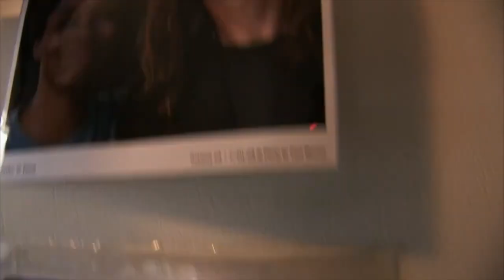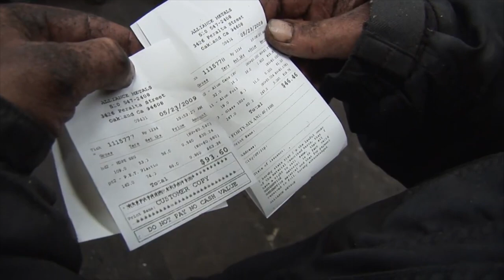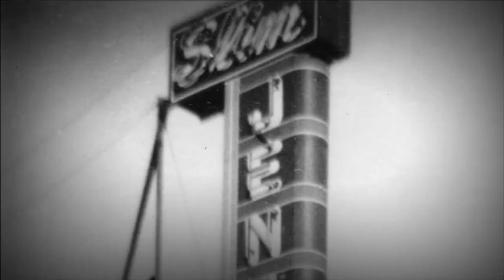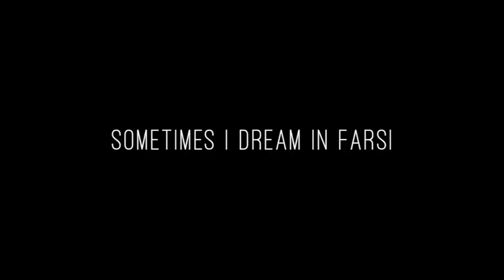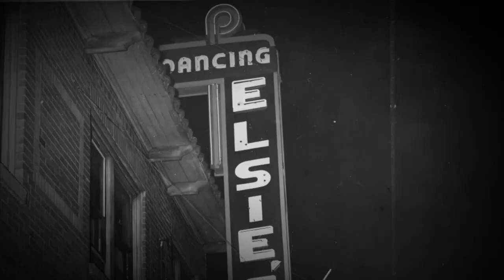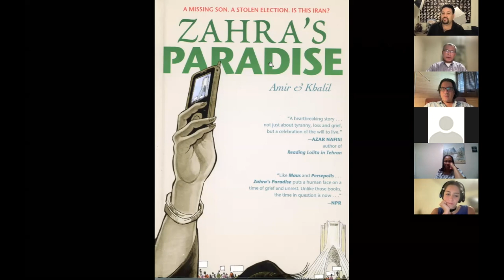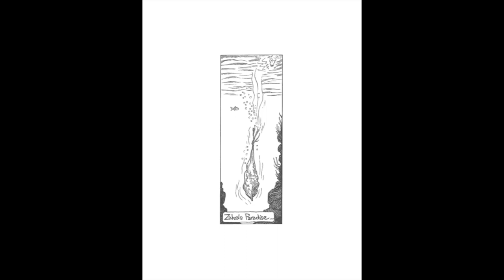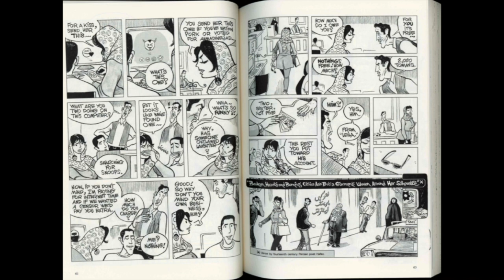SIU - Conversations: Art & Cinema - Amir Soltani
Amir Soltani discusses his Emmy nominated documentary DOGTOWN REDEMPTION, and his New York Times bestselling graphic novel ZAHRA'S PARADISE in "Conversations: Art & Cinema - Amir Soltani @ SIU with Dr. Pirooz Kalayeh”.

Amir Soltani is an Iranian-American writer, filmmaker, and human rights activist. His graphic novel on protest and dissent in Iran, Zahra’s Paradise, co-created with Khalil Bendib, was nominated for two Eisner Awards. The story of a mother and blogger’s search for Mehdi, a student who has vanished in the aftermath of Iran’s 2009 presidential elections, Zahra’s Paradise made publishing history as a real-time online graphic novel translated into 16 languages. It was featured in a seminal article on the “Graphic Novel Renaissance” by Newsweek and covered by dozens of news outlets including The Economist, The New York Times, Der Spiegel, BBC, Jakarta Times, and others. Albeit a fictional character, Zahra ran on a human rights platform in Iran’s 2013 presidential elections. Amir is the producer and co-director of Dogtown Redemption, a documentary film on class, race, and space chronicling the life of recyclers in West Oakland, California. Dogtown Redemption was executive produced by Jamie Wolf, Geralyn Dreyfous, Regina Scully, Abou Farman, Khosrow Semnani and Steve Nasiri. It was broadcast on PBS and nominated for an Emmy. Amir studied social and intellectual history at the Fletcher School of Law and Diplomacy at Tufts and Harvard. He has a mutt named Louie.

“Sweet Release” by Miss Jenny and The Howdy Boys

SIU's School of Media Arts fosters learning that critically engages with history, theory, and practice to explore forms of traditional and new media.

Pirooz Kalayeh’s films have been featured in national publications and screened theatrically via distributors, streaming providers, festivals, and museums around the world. He is currently an Assistant Professor of Screenwriting and Film Production at Southern Illinois University - Carbondale.